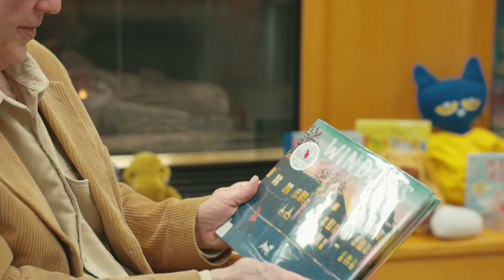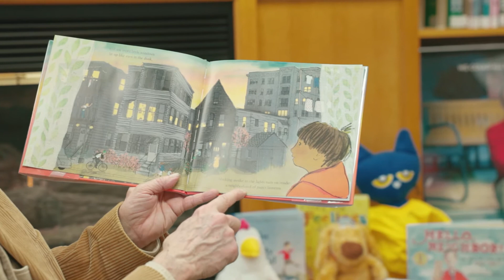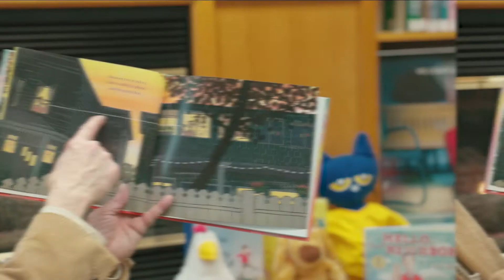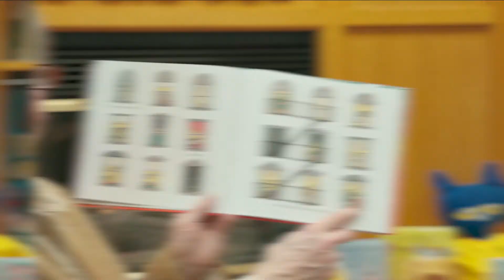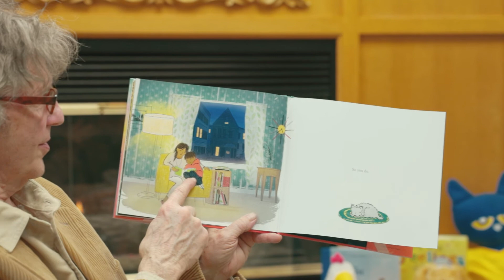Windows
Join Mr. B in a reading of Windows written by Julia Denos.

Mr. B's Essential Question:
Have you ever stopped to look inside a neighbor's window when you were walking or driving by? What did you notice? What would someone see if they looked inside your front window? Share with us below in our comments section!